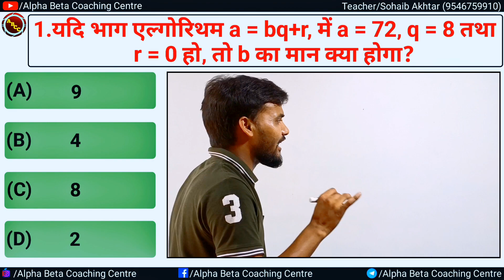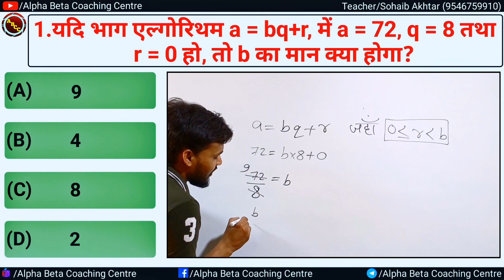Class 10 vvi objective question 2024 | Class 10 maths chapter 1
1. यदि भाग एल्गोरिथम a = bq+r‚ में a = 72‚ q = 8 तथा r = 0 हो‚ तो b का मान क्या होगा?
1. If in the division algorithm a = bq+r, a = 72, q = 8 and r = 0, then what will be the value of b?
1. Yadi bhaag elgoritham a = bq+r‚ mein a = 72‚ q = 8 tatha r = 0 ho‚ to b ka maan kya hoga?
Ans:- 9